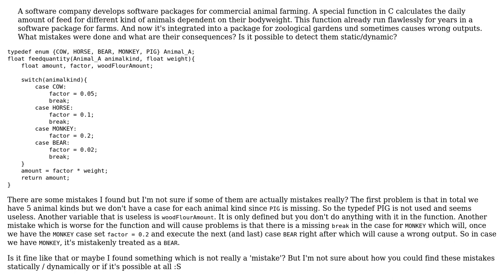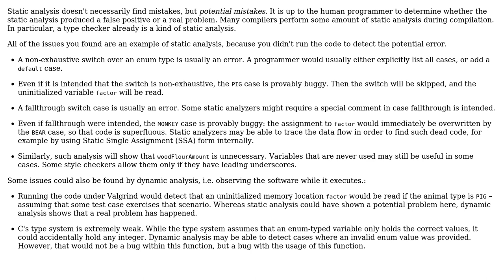Software Engineering: static, dynamic analysis - what mistakes were made in the code?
With thanks & praise to God, and with thanks to the many people who have made this project possible! You are responsible for your own actions.